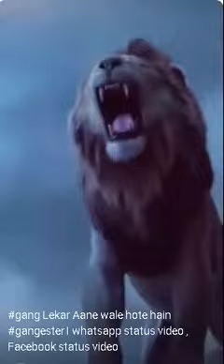FULL IN ATTITUDE 😎😎😎MARKHOR_YT